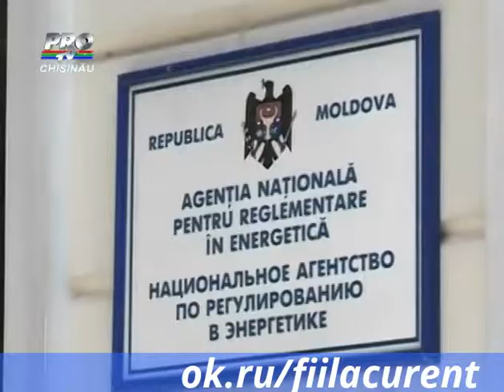O companie care vinde gaz lichefiat ar putea fi inchisa pentru ca a majorat preturile nejustificat